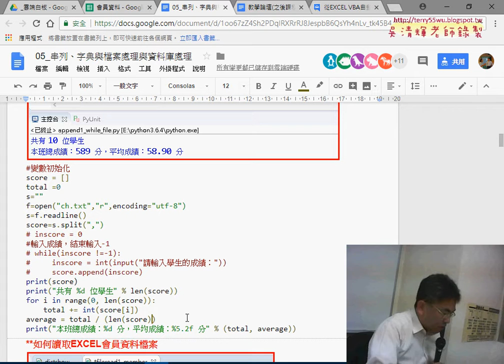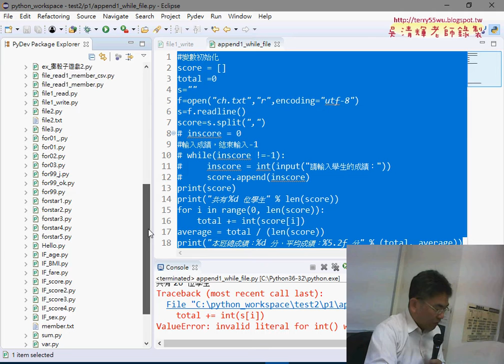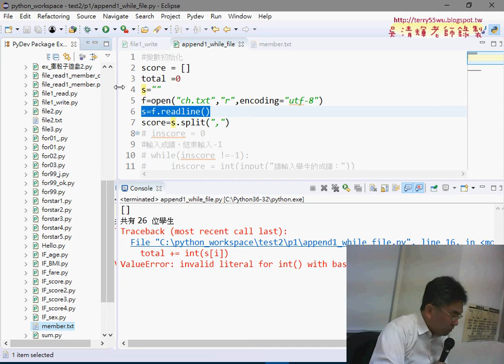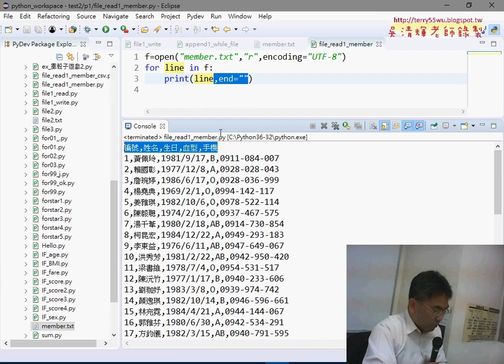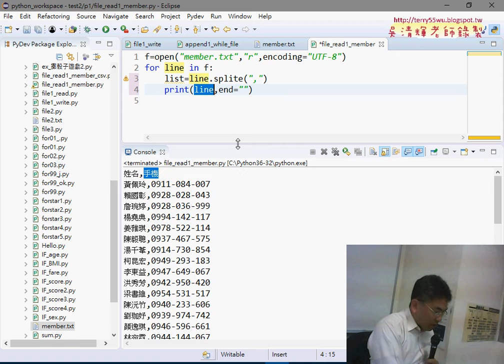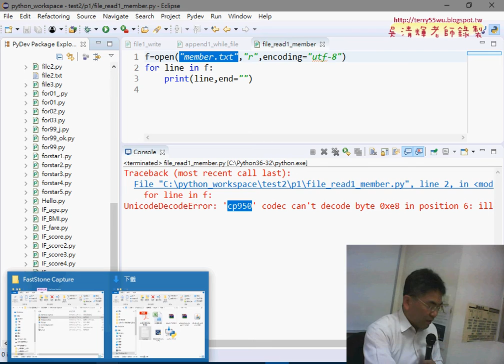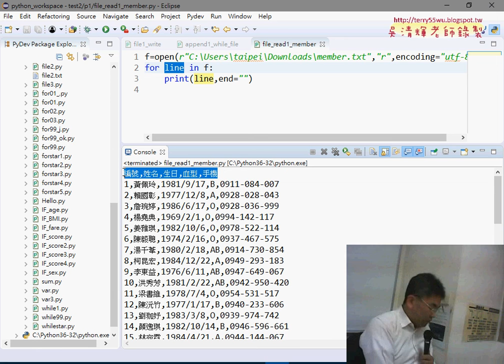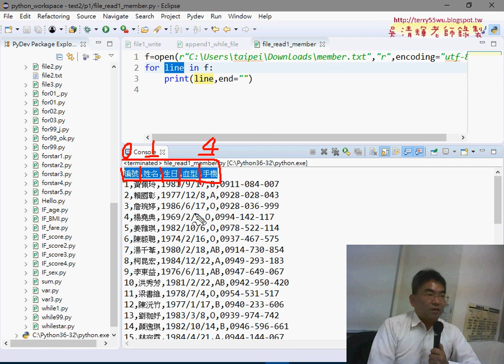02 讀取member文字檔案與改為絕對路徑